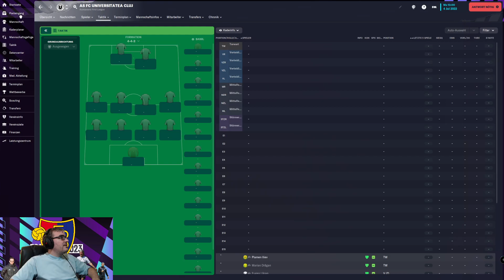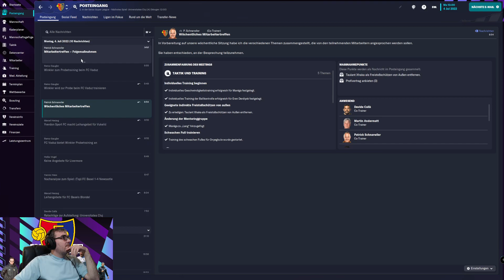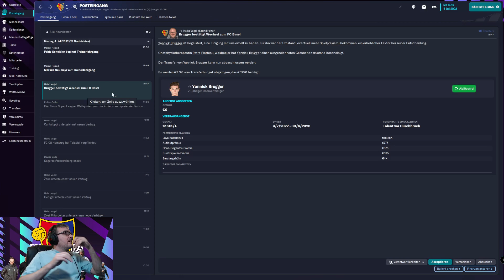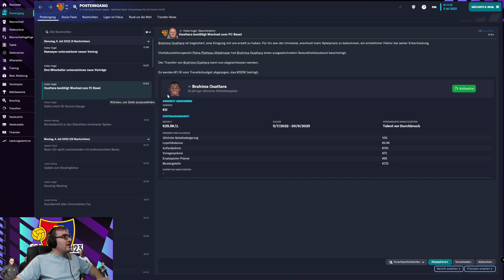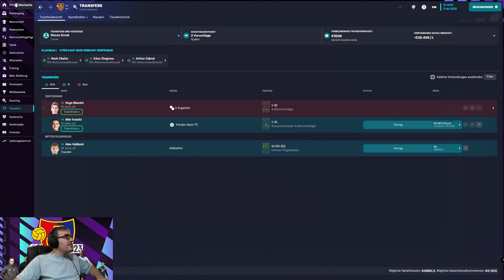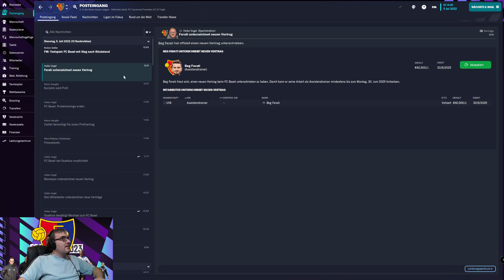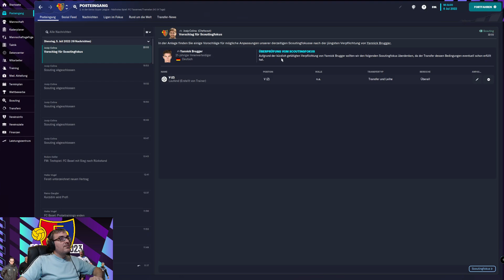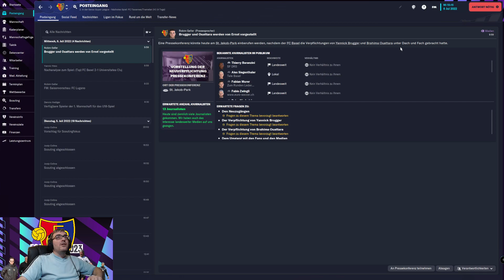Let's Play Football Manager 2023 | Karriere FC Basel #018 | Ouattara ist nun ein Basler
Team: FC Basel 1893
1. Saison

Ouattara hat den vertrag unterschrieben !